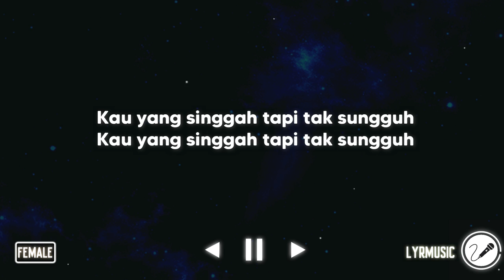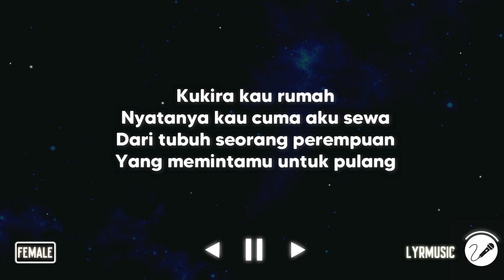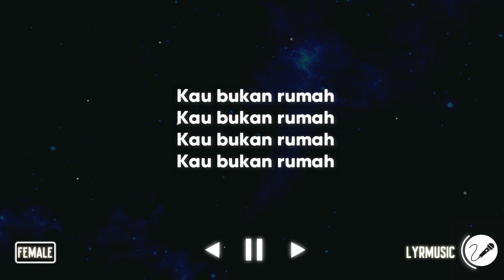Ku Kira Kau Rumah - Amigdala ( Karaoke Akustik Female Version )